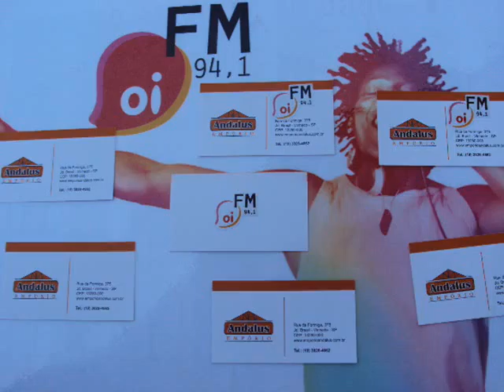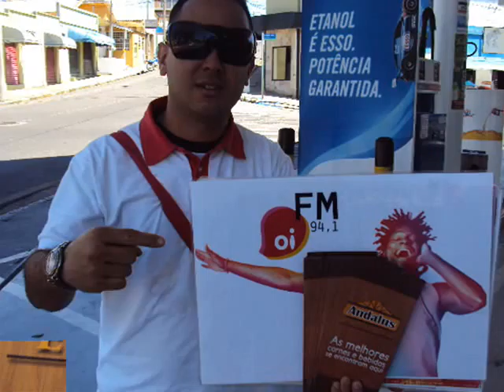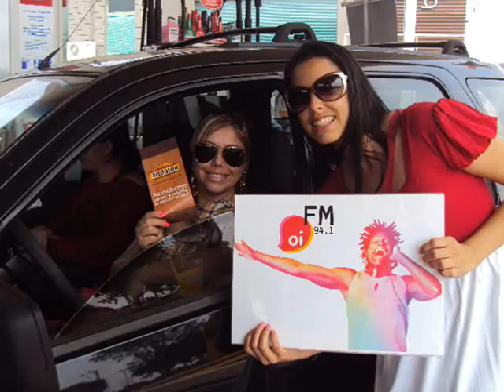PIT STOP OI FM 94,1 CP EMPÓRIO ANDALUS_04, 11 e 18_SETEMBRO_2010